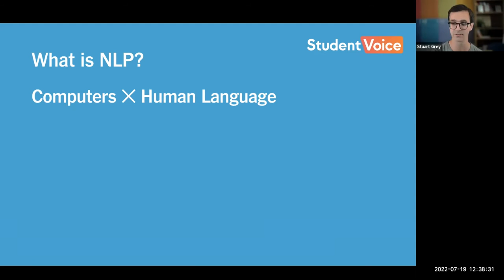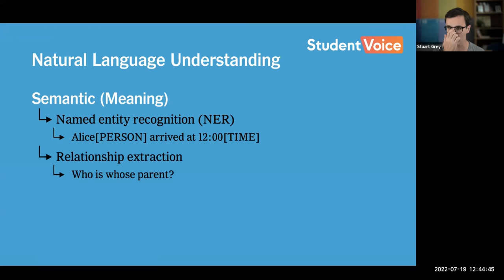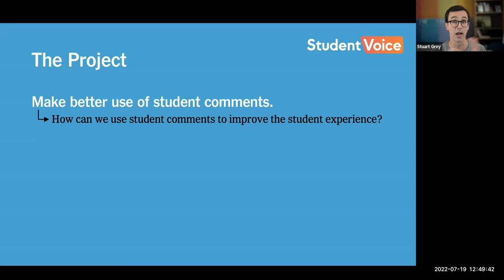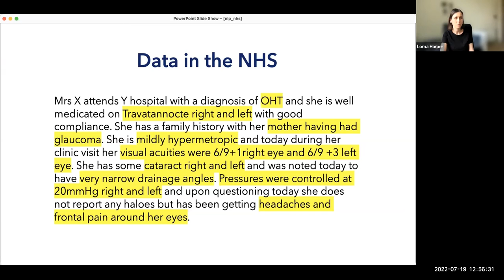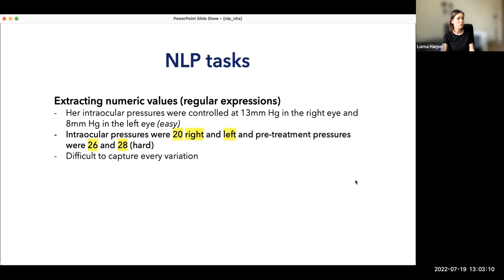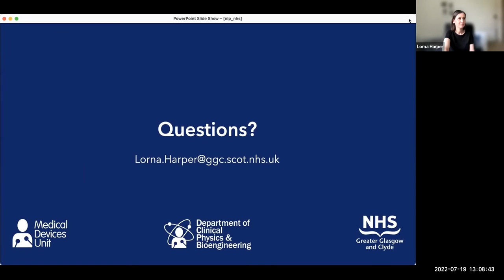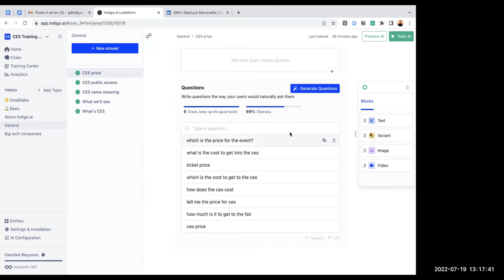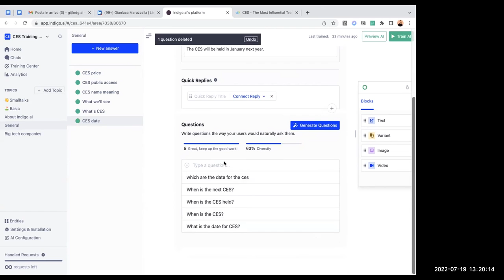Introduction to Natural Language Processing (NLP) and its uses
This session introduced the concepts behind Natural Language Processing (NLP), that is, using machines to analyse, understand and generate language.

It starts with a primer on what NLP is and how it is used. Followed by three short 10-minute case studies from practitioners using NLP in education, healthcare and commercial settings.